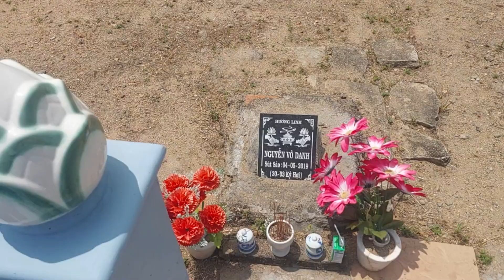Сколько лет живут вьетнамцы? Прогулки по кладбищу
Путешествуя по Вьетнаму, к северу от Нячанка наткнулся на кладбище. Прогуливаясь удивился долголетию вьетнамцев. В чём же причина? В мягком климате? В качественной еде? В отсутствии стрессов? В религии? Я пока не выяснил.